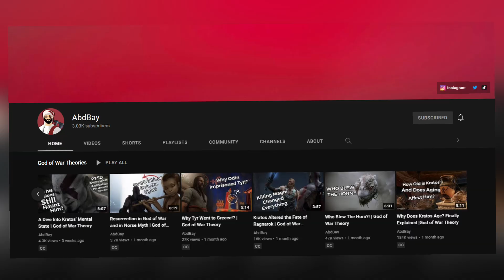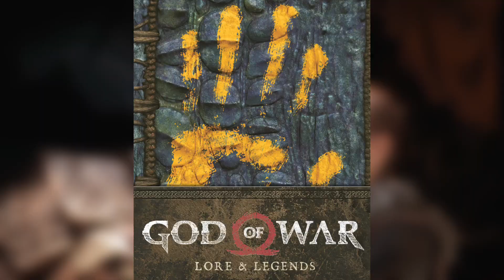How Atreus Will Become Loki ft AbdBay